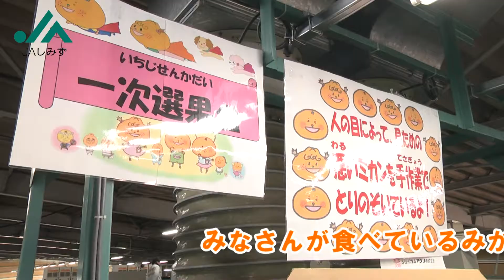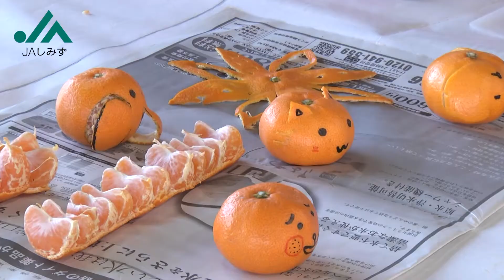2017 みかん選果場見学会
2017年12月17日に開催された
普段は関係者以外立ち入ることができない「みかん選果場」の見学会

選果場は、生産者からＪＡに持ち込まれたミカンの品質を確認し、出荷用に箱詰めをする施設です。光センサーで、ミカンの糖度、酸度、大きさ、色、傷などをチェックし、出荷規格ごと品質を分けて段ボール箱に詰め、青果市場へ出荷します。農家が作ったミカンが、どのような過程を経て市場に運ばれるのか、親子で学べるイベントです。